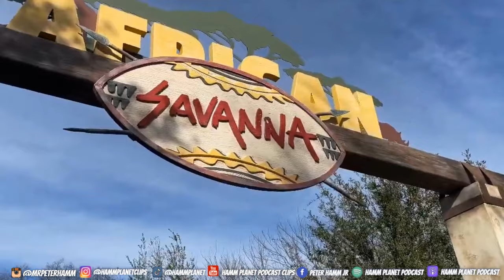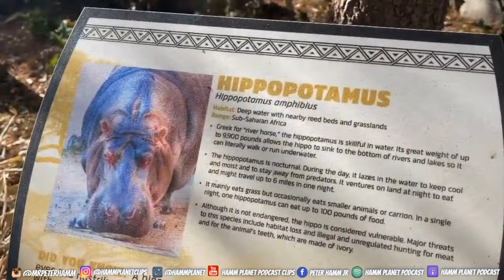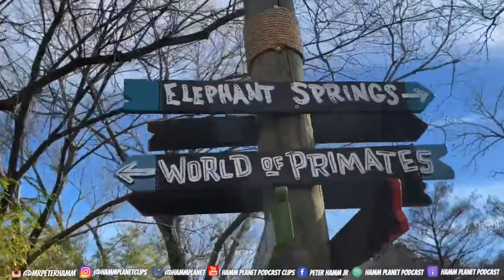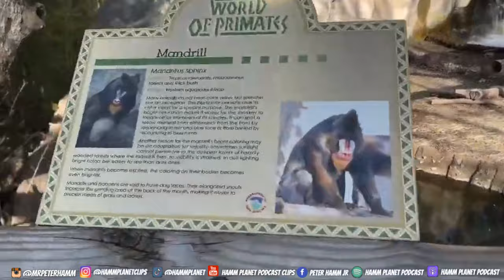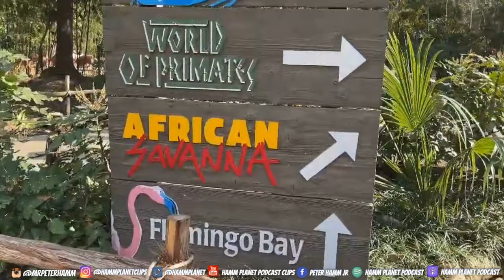THE BEST ZOO IN TEXAS || HAMM PLANET VLOGS #20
Fun day at the Fort Worth Zoo with Haddy!